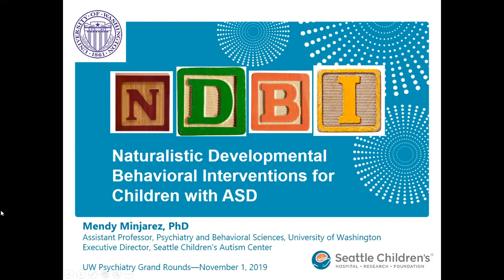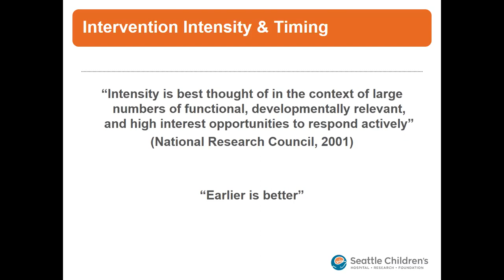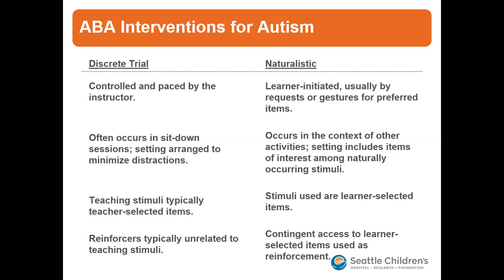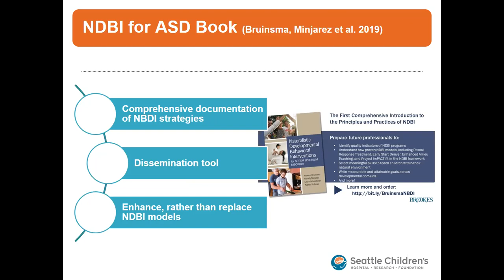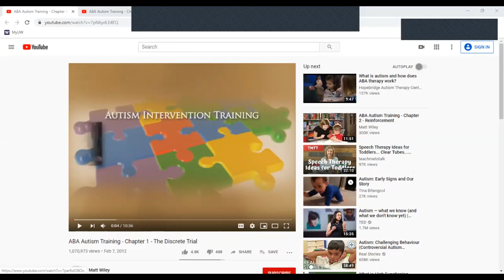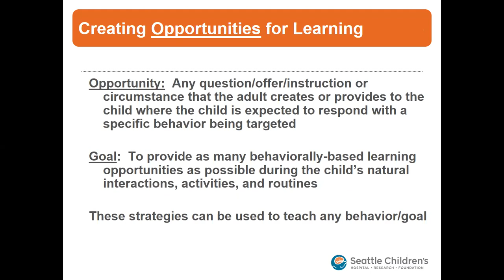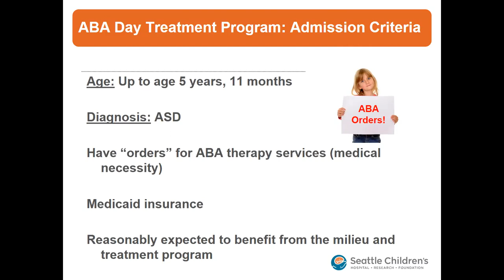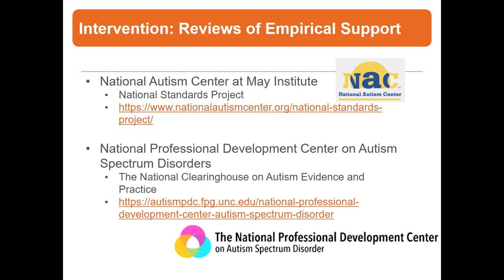Naturalistic Developmental Behavioral Interventions in the Treatment of Autism Spectrum Disorder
University of Washington, Department of Psychiatry & Behavioral Sciences, Grand Rounds. Mendy B. Minjarez, PhD, "Naturalistic Developmental Behavioral Interventions in the Treatment of Autism Spectrum Disorder" presented on November 01, 2019.